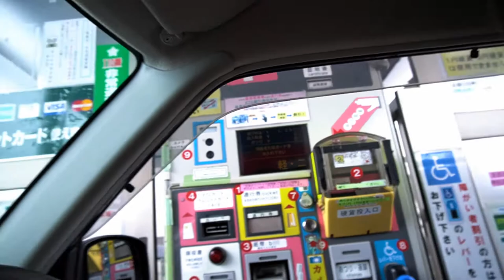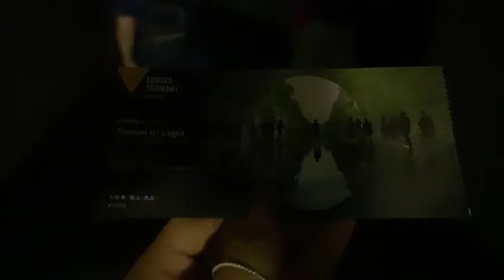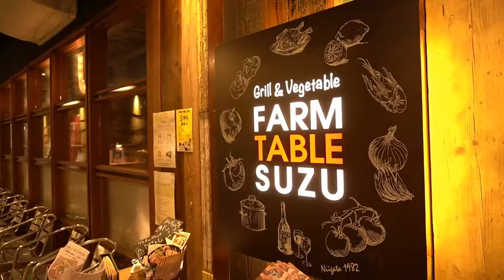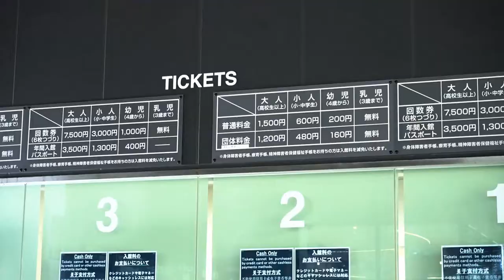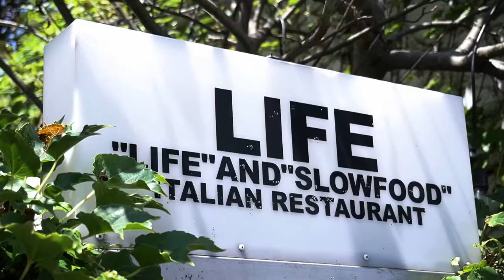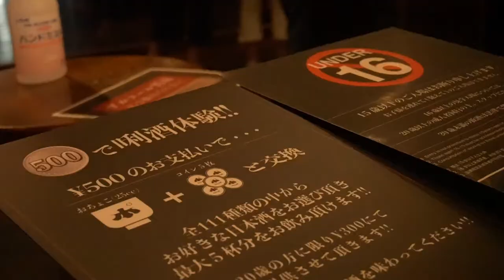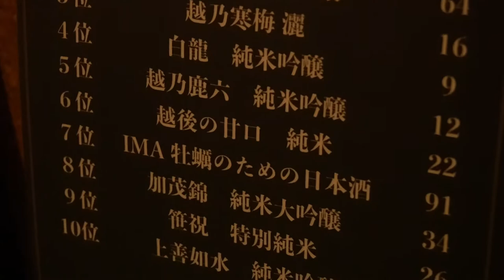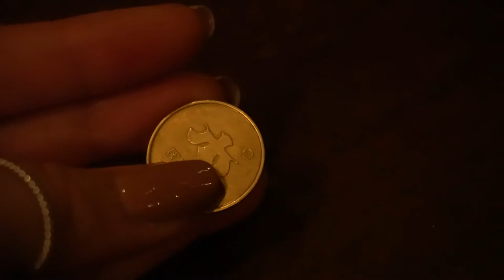Niigata | Sake Vending Machine, Kiyotsukyo Gorge and more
Having seen a video by Abroad in Japan so many years ago, Niigata has always been on my bucket list, purely for that sweet sweet sake. However, I found that the city had so much more to offer and I truly came to love it within the first day.

Camera:
Sony Aplha 610